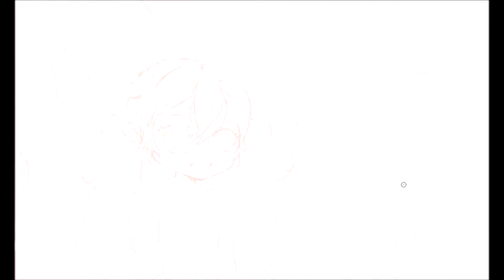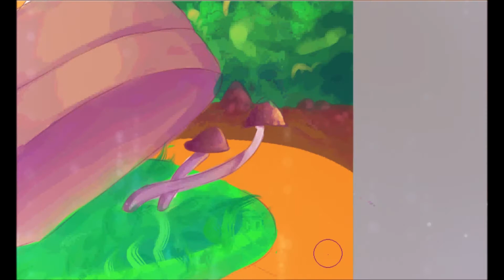Let's Draw: LolliPoppy [SpeedPaint]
Character From: LoL (League of Legends)
Used Programs: PaintToolSai, HyperCam3, SonyVegas Pro 11
Used Brushes: Pencil, Water, Blur
Time taken to make: around 2 hours